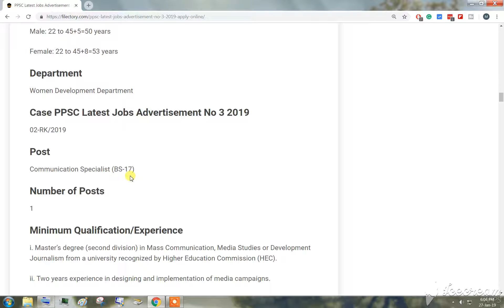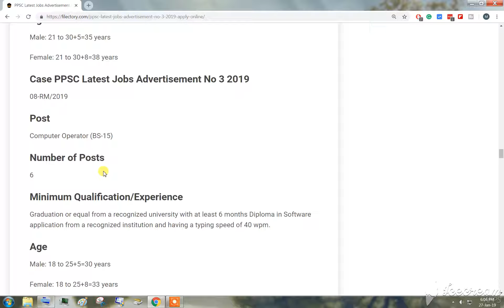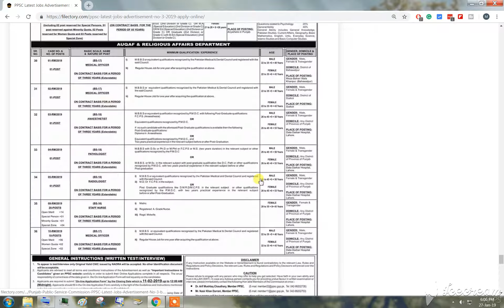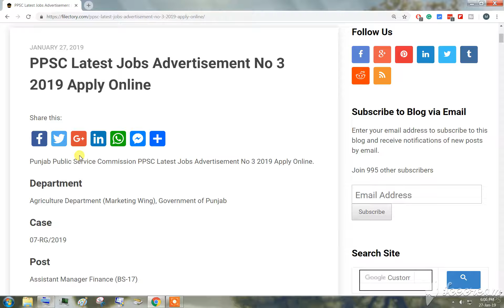Punjab Public Service Commission PPSC Latest Jobs Advertisement No 3 2019 Apply Online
Posts

Assistant Manager Finance (BS-17)

Assistant Director Research (BS-17)

Communication Assistant

District Education Officer (Literacy) (BS-17)

Communication Specialist (BS-17)

Admin Officer (BS-17)

Accounts Officer (BS-17)

Director of Information Communication Technology (BS-18)

Assistant (BS-16)

Computer Operator (BS-15)

Educator (BS-16)

Medical Officer (BS-17)

Anesthetist (BS-18)

Pathologist (BS-18)

Radiologist (BS-18)

Staff Nurse (BS-16)

Last Date to Apply for Punjab Public Service Commission PPSC Latest Jobs Advertisement No 3 11-February-2019.

Get our Updates at one Place using Feedly

For Mobile

Install Feedly App

and Open This Link in Feedly

For Desktop

Open Link